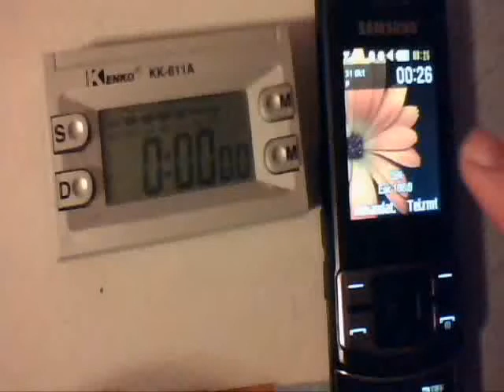Kui ma ei teaks kellakeeramisest mitte midagi...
Müstika. Eks?